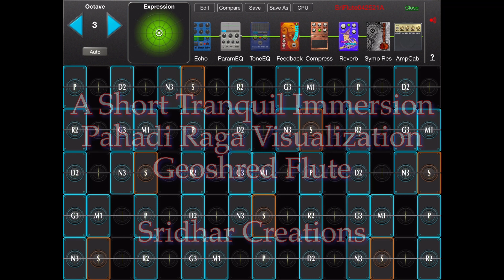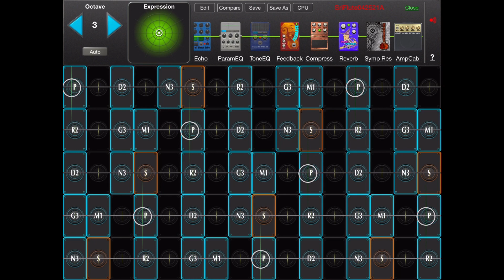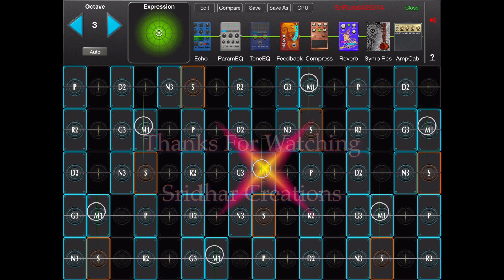A Tranquil Pahadi Raga Visualization: GeoShred Flute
Pahadi literally means "Of/From the Hills/Mountains". It comes from the folk melodies of the Hills. It is enormously popular in Indian Films and has enormous diversity in melodies and emotions, yet maintains a distinct recognizable identity. .It is also a raga which can take all the notes in an octave, and different songs use/emphasize different parts of the octave. But one may say it builds on the Bhoopali/Mohanam.

In this slow, tranquil play I am playing only a narrow version of Pahadi, and yet it is quiet representative.for starters.

I am exercising many aspects of  Geoshred Flute - and its performance is amazing in its dynamic ranges and mimic-ing a real raw wooden flute across many dimensions.

Sri.